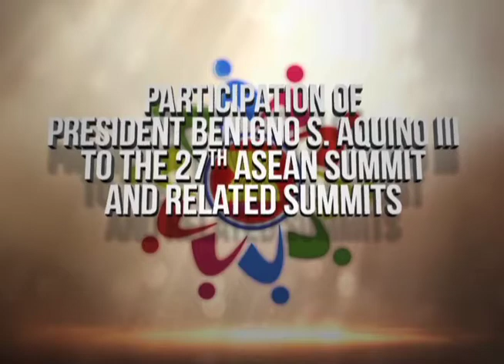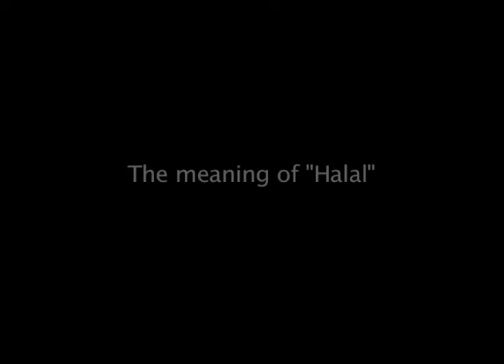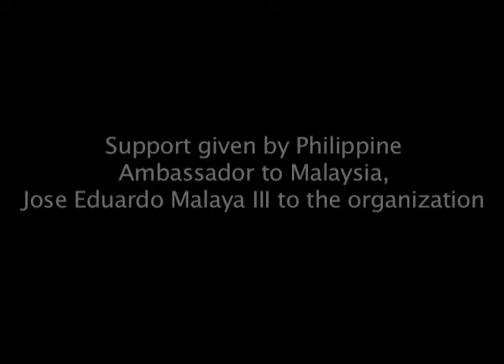Interview with Atty. Dato Armeill B. Mazlan President, Union of Muslim Filipinos Malaysia 11/18/2015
18 November 2015

Atty. Dato Armeill Mazlan is the second president of the Union of Muslim Filipinos Malaysia (UMFM).  Established in 2012, the organization aims to strengthen the ties between the two countries, particularly in the economic front.

One initiative being pursued by UMFM is the growth of the ‘halal’ industry in the Philippines.  Together with the Philippine Embassy in Malaysia, an International Halal Expo will be held in Manila on the first quarter of 2016 to showcase the economic potential of the Philippines in the ‘halal’ sector.